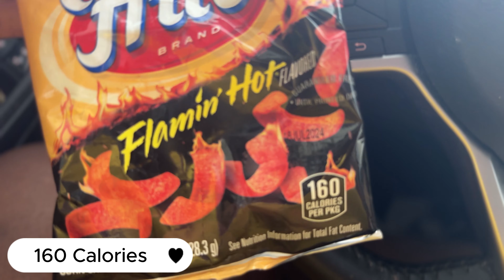Week 1 Down 5 LBS | Realistic What I Eat In A Day On A Calorie Deficient With PCOS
Hey PCOS Girlies ! In this VLOG we are eating  in a calorie deficient , organizing the house, and meal prepping. Let's not forget I am down 5 lbs !!